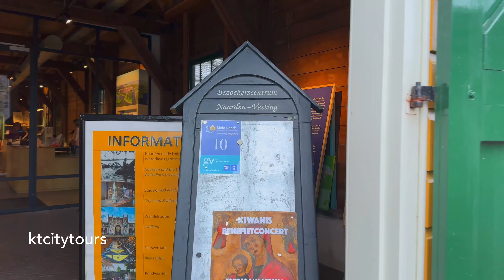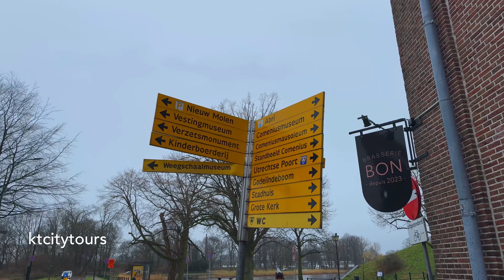Relaxing city walk in Naarden ,The Netherlands,2024 | 4K